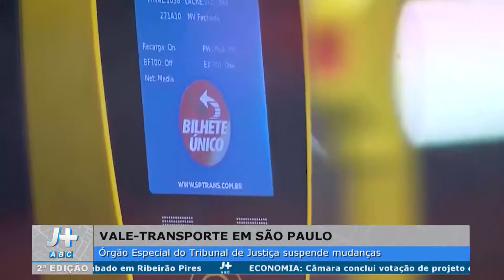MATÉRIA SOBRE VALE TRANSPORTE EM SÃO PAULO